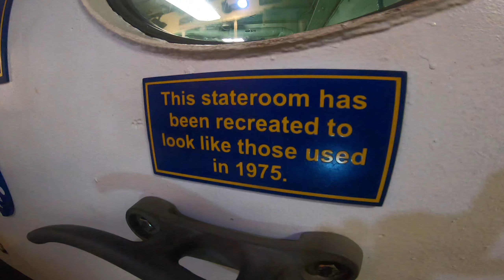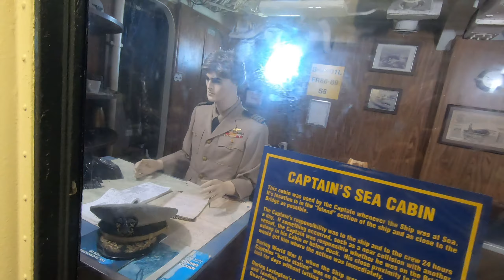Epic Family Day Trip to Corpus Christi: USS Lexington Tour & Beach Fun at Padre Island!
Join us on an unforgettable family day trip to Corpus Christi! We start our adventure exploring the historic USS Lexington, where we tour the entire aircraft carrier museum, enjoy a thrilling movie at the onboard theater, and play on real fighter jets on the flight deck.

Next, we head to the beautiful Padre Island National Seashore. The kids have a blast playing on the sandy beach, and we make an incredible discovery—lots of adorable hermit crabs! Parked right on the beach, we soak in the sun and the sea.

To wrap up our day, we simulate a camping experience by cooking ramen at the visitor center and cleaning up at the bath house. It's the perfect end to a fun-filled family outing.

Don't miss this adventure packed with history, fun, and nature's wonders.